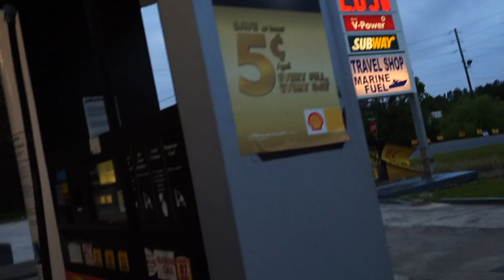South Beach Vibes (VLOG #18)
SOUTH BEACH MIAMI ARRIVAL